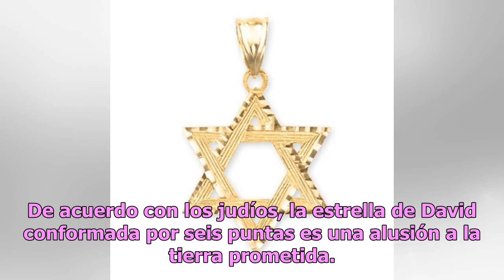Abogado de El Chapo levanta sospechas al revelar intimidad de Emma Coronel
El juicio contra Joaquín El Chapo Guzmán permanece latente en las redes sociales, pero no toda se centra en el exlíder del Cártel de Sinaloa, sino en su esposa, la bella y sensual Emma Coronel. El martes lo que llamó la atención de Emma Coronel en la corte fue una cadena que llevaba en su cuello. Pa...